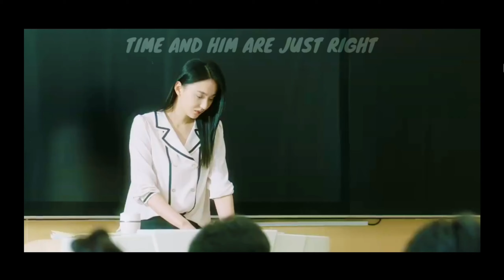Lin Xi & Ji Junxing | Time and Him are Just Right | Chinese Drama